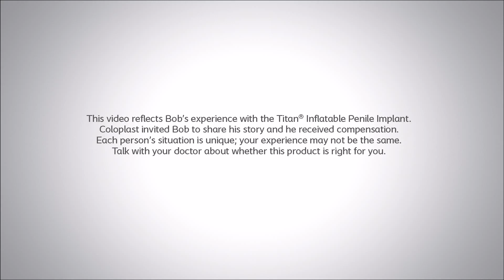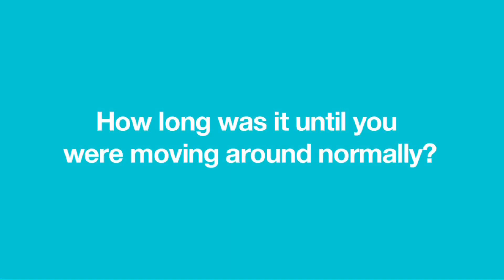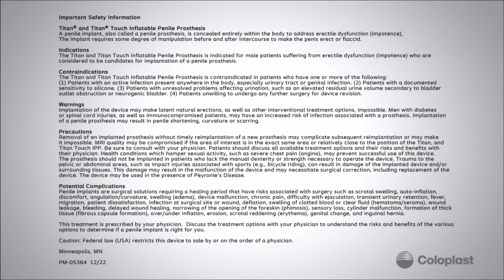Penile Implant to Treat Erectile Dysfunction Post Prostate Cancer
Bob is a prostate cancer survivor, who experienced erectile dysfunction (ED) post nerve sparing prostatectomy. After doing extensive research Bob came to the conclusion that Coloplast's Titan Penile Implant was the direction he wanted to go.

This video reflects one person’s experience with Titan.  Coloplast invited Bob to share his story and provided compensation for his participation in the video.  Each person’s situation is unique; your experience may not be the same. Talk with your doctor about whether this product is right for you.

This channel is intended for a United States audience and refers to products legally marketed in United States.